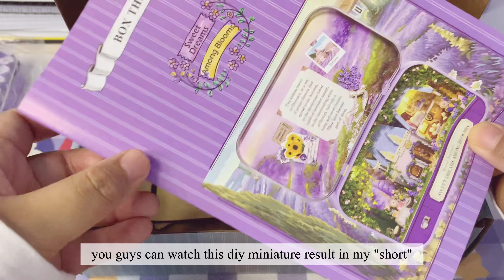Shopee haul blind box sumikko gurashi,miniature,skincare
Hope u guys enjoy it🥰 p/s : please watch in HD for better quality♡

Music from
Intro & Outro
* Artist: TXT (투모로우바이투게더)

Song In content from